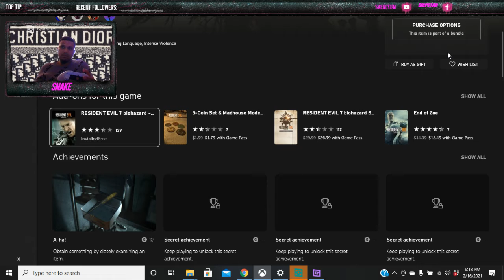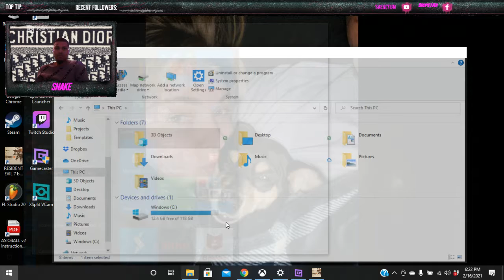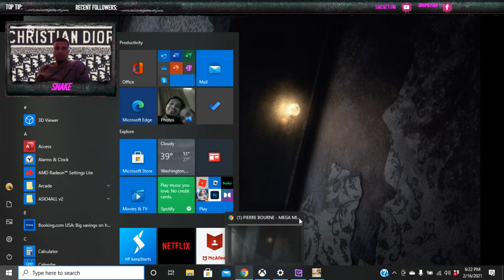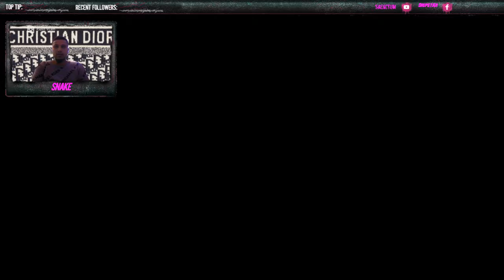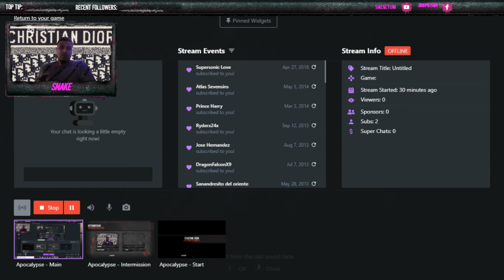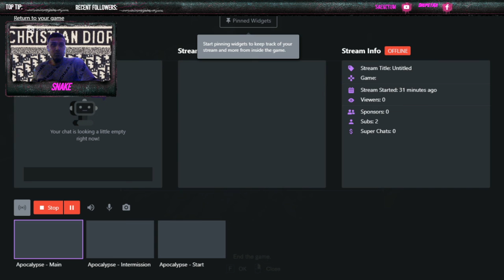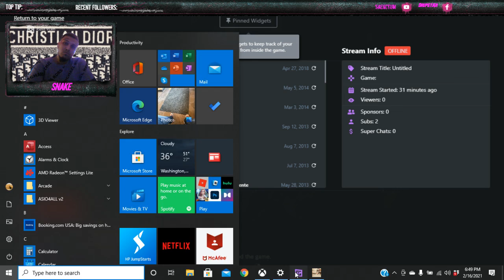Snake plays Resident Evil 7: BIOHAZARD! DRIP STAR LIVE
snake walks us through the single player campaign in Resident Evil 7: Biohazard.

For all your gaming news, media, matchmaking and just general discussion, go browse se7ensins! with over a quarter million registered users active daily, id say it speaks for itself!

Let me know what you think and any suggestions feel free to PM me!